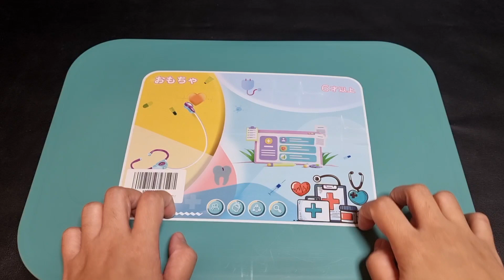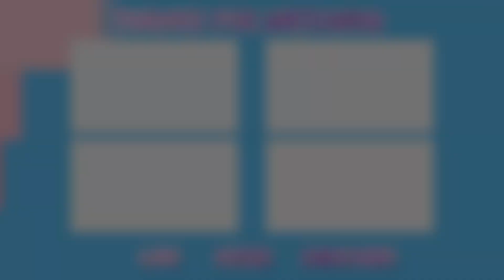4 Minutes Satisfying with Unboxing Hello Kitty Barbie Doll Doctor Set Miniature Toys ASMR No Talking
4 Minutes Satisfying with Unboxing Hello Kitty Doctor Set Miniature Toys ASMR No Talking
4 Minutes Satisfying with Unboxing Barbie Doll Doctor Set Miniature Toys ASMR No Talking